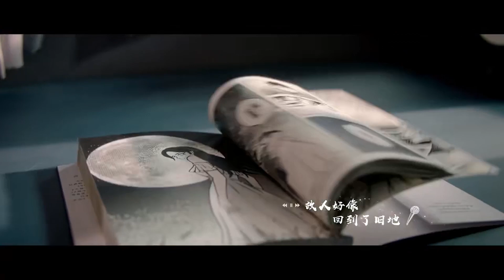OST | 高卿尘献唱《从你望向我的那一刻》MV上线【二十五小时恋爱 Sweet Games】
☞会员8月11日起每周五至日18点抢先看两集（首周连更五天），非会员每周五至二18点观看一集
《二十五小时恋爱》昔日校花安然为拉投资假扮“人生赢家”，却在人前惨遭揭穿……失意至极的安然喝得酩酊大醉，阴差阳错与比小六岁的讨债房东言樾，有了“一夜情缘”。不久后她发现言樾不仅是声优界的大明星黑沙，还是创业合伙人胡英俊找来的下个项目合作对象，而言樾却从不向外人透露他声优的身份。 在经历创业路上的一系列变故后，安然的游戏公司渐入佳境。曾经在感情中受挫的安然，也在与言樾嬉笑打闹的日常中被陪伴、被治愈，二人渐渐开始有时间和精力正视双方的情感。 突如其来的舆论危机，让两人陷入爱情与事业之间的两难。最终，安然持守着对游戏事业热忱的同时，言樾也走出害怕争吵的阴影，逐渐成熟，两人携手进退，一同让“喜欢的事业”走得更远。
☞主演：何泓姗、董思成
【Synopsis】The campus belle An Ran pretended to be a "winner" to gain investment, but she was exposed in front of other people. She got drunk and accidentally had a one-night love with her younger landlord Yan Yue. She found out that Yan Yue was not only the popular voice actor Hei Sha, but also was the cooperative partner of next project. However, Yan Yue never identified himself as a voice actor. An Ran’s game company got better after some ups and downs. Yan Yue accompanied and healed An Ran in the daily life, gradually they fell love in with each other. However, the sudden public crisis made them fall into a dilemma. An Ran remained the love to her game career while Yan Yue became more mature. Finally, they made their careers go further together.
【Starring】He Hongshan, Dong Sicheng
❗Full Version can't be watched in below territories:

00:00 Download "WeTV/Tencent Video (for The US)" APP Watch More Episodes
01:00 Join Membership Watch Full in Advance